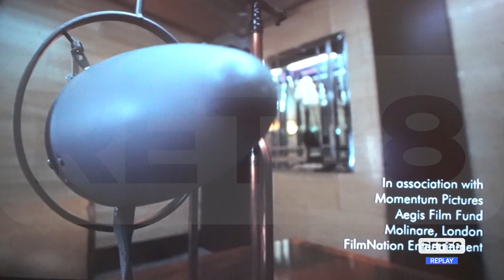L’Aquila - A lezione con Palmerini, vincitore del David di Donatello